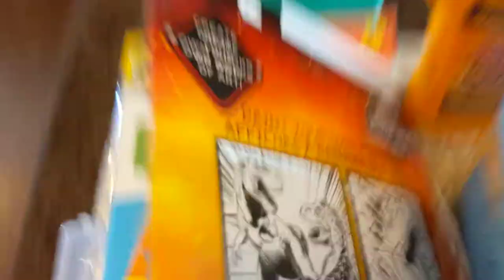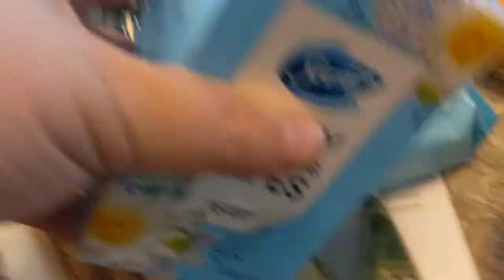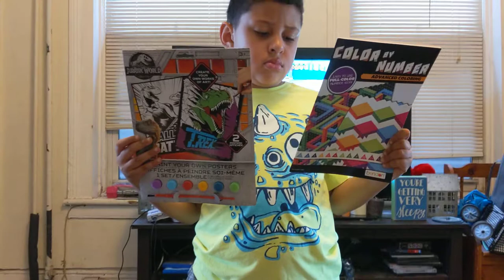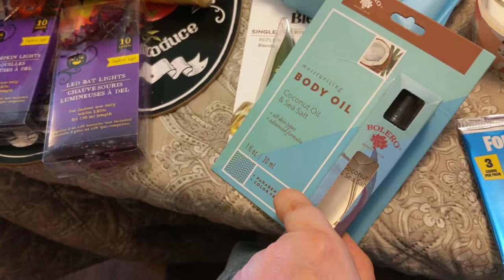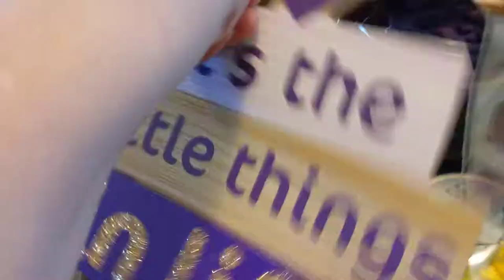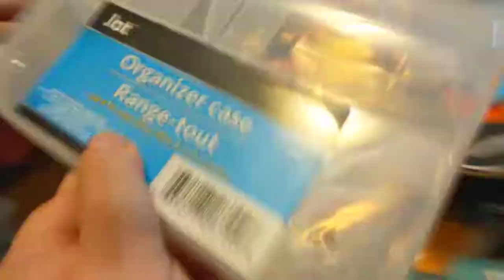Dollar Tree Haul August 10, 2019